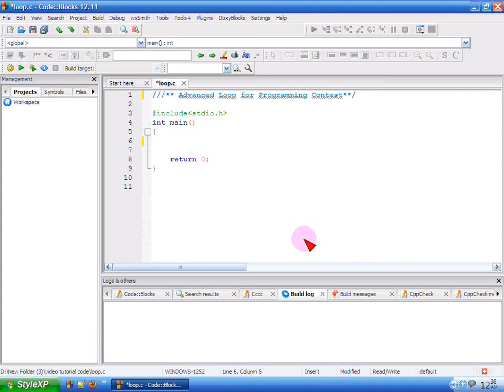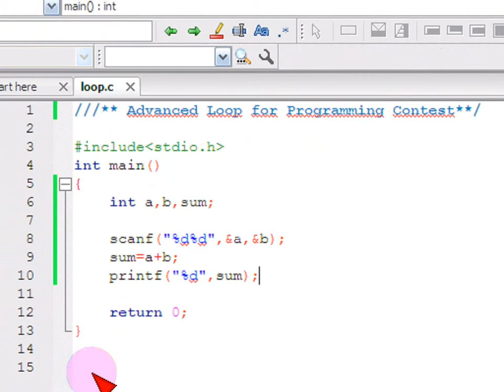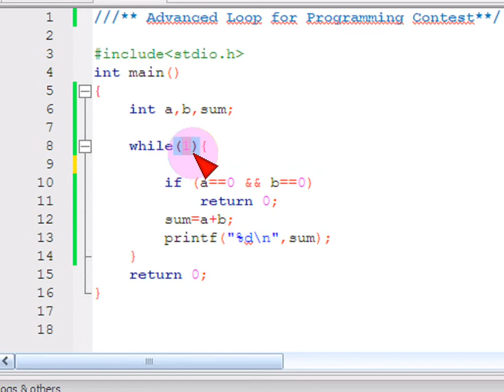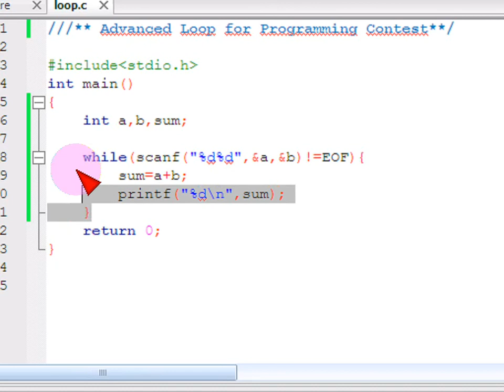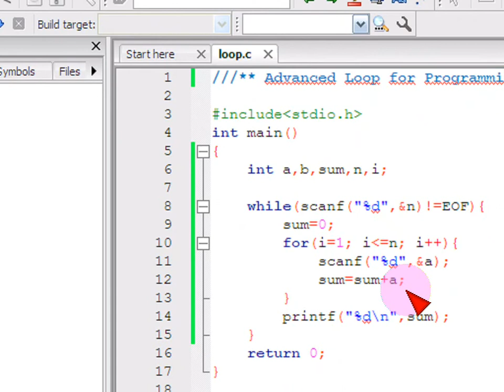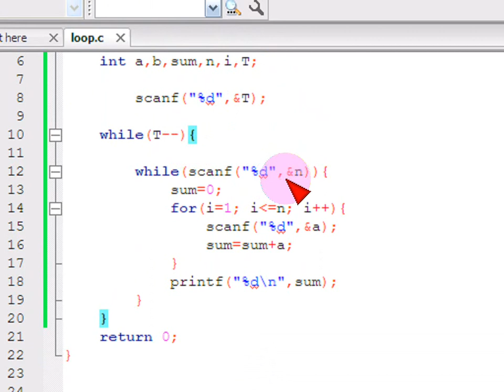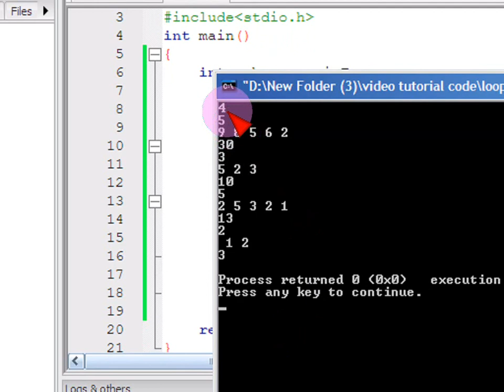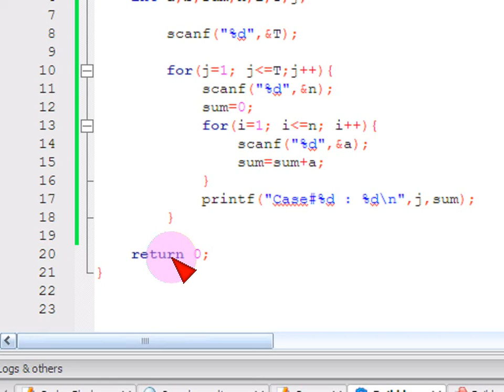tutorial C programming 38 Advanced Loop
I created this video with the YouTube Video Editor C programming 38 Advanced Loop